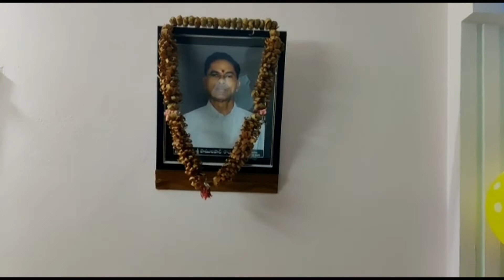My elder sister Rajeswaramma Pamulapati gari 70th Birthday Celebration at Mylavaram on 4th Jan 2021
Hello friends,
Monday 4th January 2021 - Evening - We celebrated virtually my elder sister Rajeswaramma Pamulapati gari 70th Birthday at Mylavaram, India.

My brother Bandi Dasaradha Ramaiah garu with his wife Tulasi garu & daughter Sai, my 2nd sister Rani & her husband Ganta Rama Rao garu and my 3rd sister Prameela and her husband Aluri Seetha Ramaiah garu and their daughter Radhika and their grand children Harini & Tarak joined my elder sister Pamulapati Rajeswaramma garu at her residence in Mylavaram (India) and Bandi Narasimha Rao (me) from Canberra, (Australia),  my elder sister 2nd son Prasad & his wife Vidya from Monroe (Connecticut USA) and my Niece Neelima from Guduru (India) joined virtually in celebrating my elder sister Rajeswaramma gari 70th Birthday today!

We had a good time together and celebrated my elder sister birthday well!

Others who could not attend and also not able to participate in virtual conveyed their birthday wishes to my elder sister.

My elder sister Rajeswaramma garu cut the birthday cake and everybody sang happy birthday song and conveyed their birthday wishes to my elder sister.

Everybody enjoyed thoroughly including myself!

Happy 70th Birthday to my elder sister Rajeswaramma garu and many more happy returns of the day and enjoy with family & friends (virtually)!

We wish you & your family all the best and Lord Sri Sita Rama Bless You All!

We wish you & your family a very happy New Year 2021 & a new decade ahead!

Stay Safe & Take Care during these difficult times of COVID-19 Pandemic and holidays season!